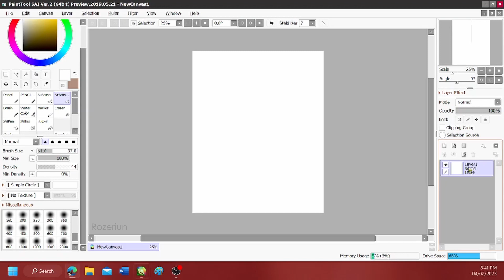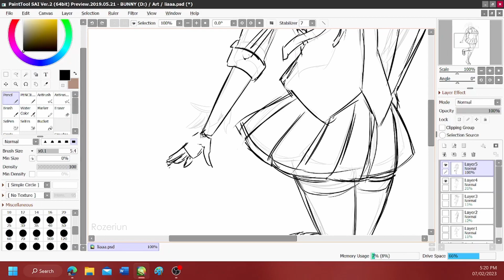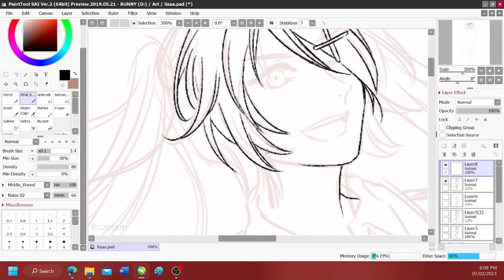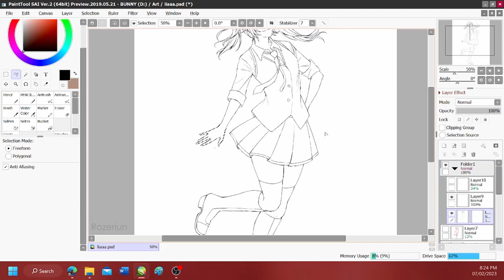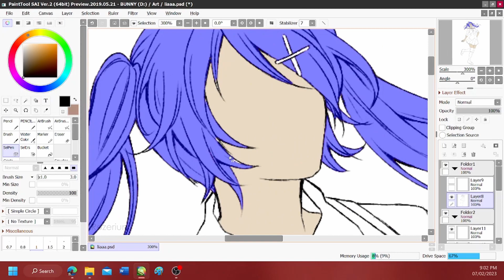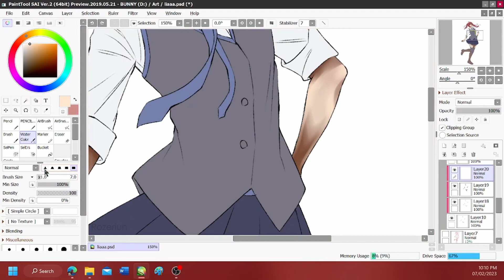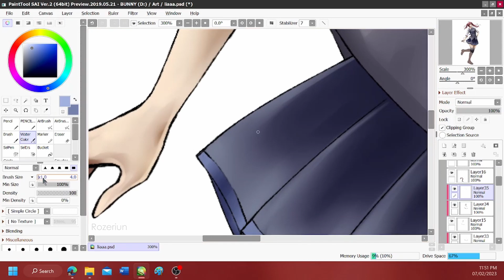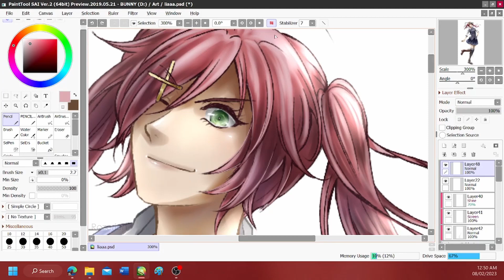[SPEEDPAINT] Lia (OC)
My very first OC that I created back in 2012 that I finally decided to resurrect after pretty much a decade!

Sketch: 0:00
Lineart: 2:55
Colour: 7:35

Tablet: Huion Kamvas Pro 13
Software: Paint Tool SAI 2
Screen recorder: OBS Studio
Editing software: DaVinci Resolve 18